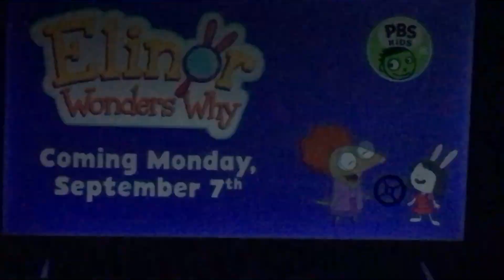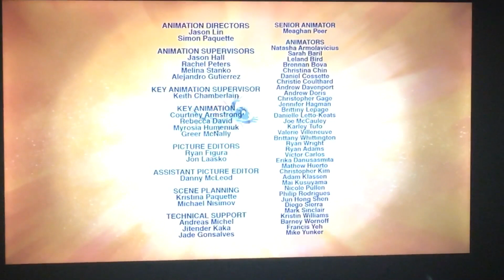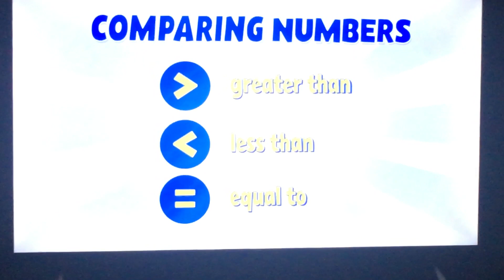PBS Kids Program Break (2020 KUHT-DT1)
Seseme Street when you wish upon a pickle promo
Elinor Wonders Why preview
Wild Kratts Funding
Wild Kratts Credits
System Cue
Hero Elementary Next promo
KHUT Station ID
KHUT Funder
Hero Elementary

Note: Even tho this content is not mine, This is my own recording, Don't copy my videos and make them yours, If you want to use part of my video, Make sure you ask & give me credit. Be respectful and enjoy.